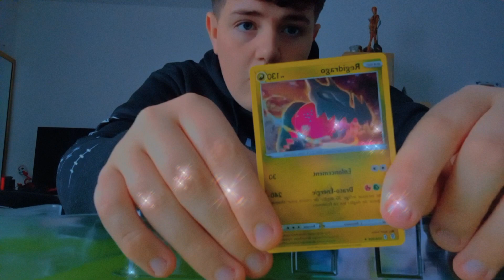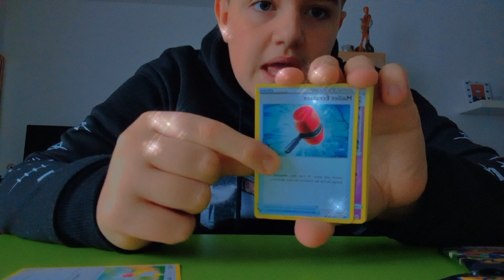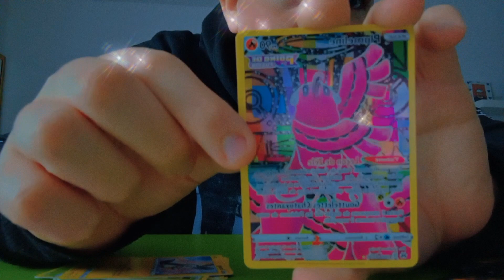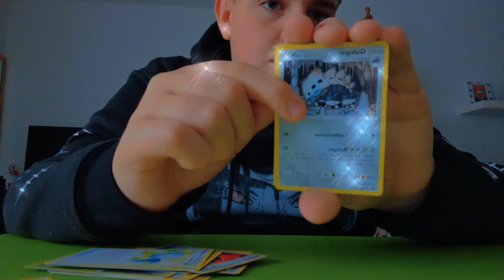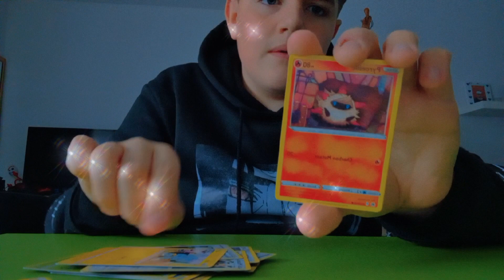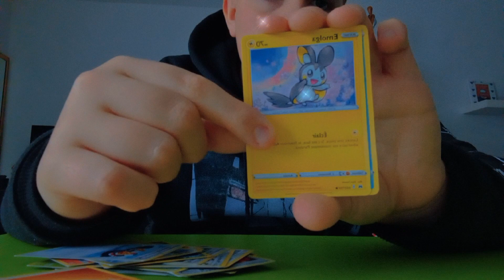ouverture de coffret pokemon 🫠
1 rare